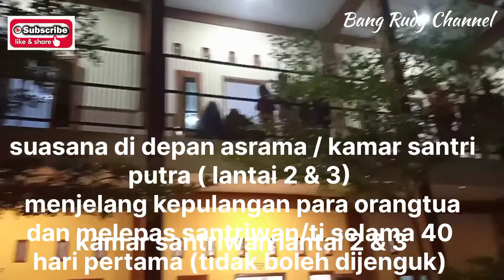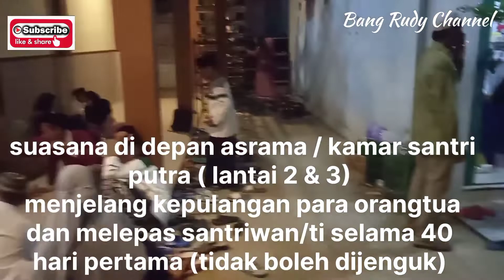PONDOK PESANTREN RIUDLOTUL QUR"AN ||ANTAR HAIDAR